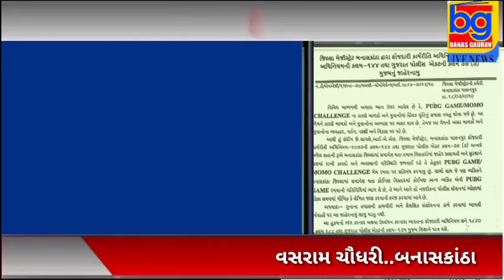બનાસકાંઠા જિલ્લામાં પબજી ગેમ પર મુકાયો પ્રતિબંધ